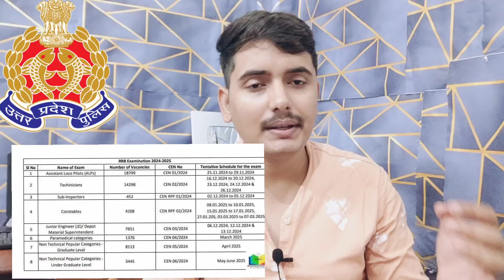UP POLICE दौड़ में ये गलती भर्ती से सीधे बाहर कर सकती हैं ✅|| रनिंग की SPEED कैसे बढ़ाएं?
2इस ग्रुप में केवल QUIZ और आपके सभी Doubt का जवाब 👇
up police result kab aaega
success aim study
cut off up police constable 2024
upp result kab aaega 2024
up police
up police update
upp cut off
up police ka result kab aaega
upp result
upp update
ssc cgl answer key 2024
up police cut off 2024 latest news today
upp
up constable result 2024
up police result update
upp result
up police
upp
upp cut off
upp result 2024
success aim study
upp physical kab hoga
upp result update
up police update
up police result kab tak aayega 2024
upp physical date 2024
upp ka result kab aaega
upp update
up police constable result kab aaega
up police constable result
up police re exam result
up police update today
up police ka physical kab hoga
up police physical date
upp running kab hoga 2024
upp expected cut off 2024
document verification kaise hota hai
document verification me kya check hota hai
documents verification mein kya hota hai
expected cut off up police constable 2024
up police constable document verification